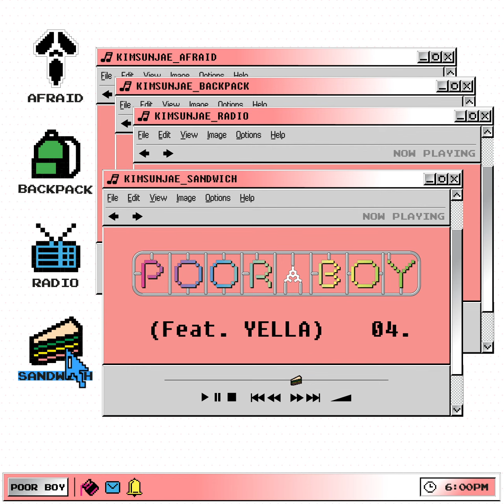김선재(Kim Sun Jae) - [Poor Boy] Album Preview